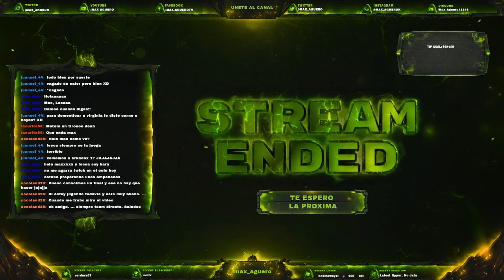COMO LLEGAR AL FINAL EN SONS OF THE FOREST #6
👑Conviertete en VIP del Canal!

💕Donaciones método Tarjeta Uala: Código Max_Aguero

Las características de mi pc
-CORE I7 9700KF S/COOLER 3.6 GH
-MAG Z390 TOMAHAWK
-GIGABYTE RTX2060 GAMING PRO OC 6GD
-ADATA DIMM XPG SPECTRIC ST60 16 DDR4 3000 RGB
-1TB WB BLUE
-SSD 240GB MX 500M2
-EVGA CLC 120 ENTRY LEVEL CPU COOLER INTEL
-GABINETE THERMALTAKE LVL 20 ARGB 4 FAN